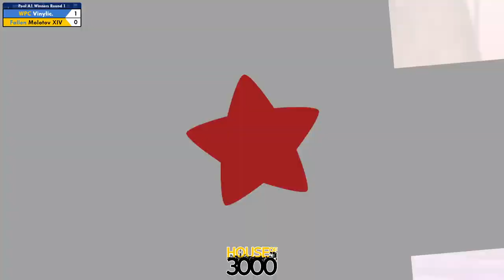Xeno319 Pool A1 Winners Round 1 Vinylic vs Molotov XIV